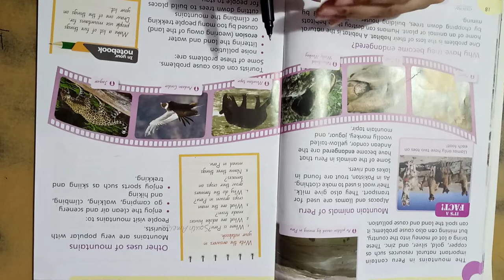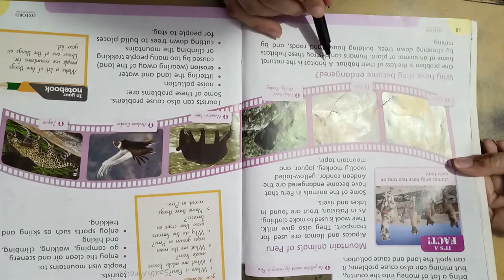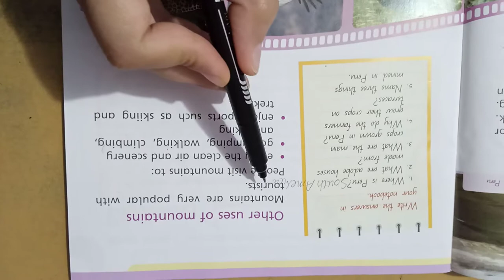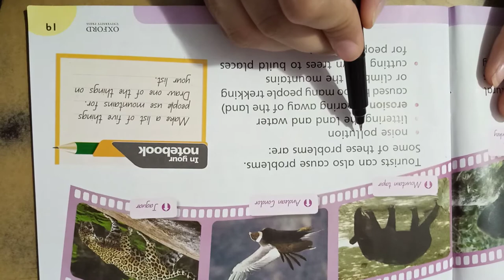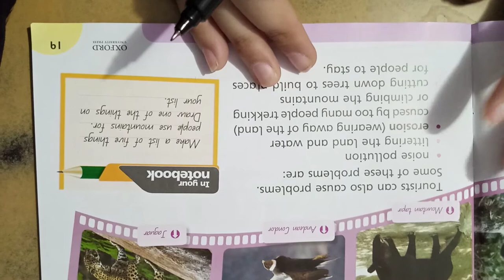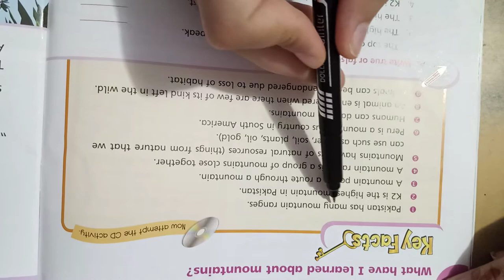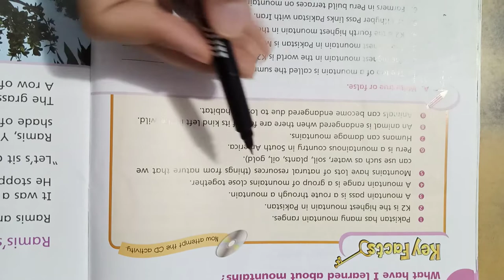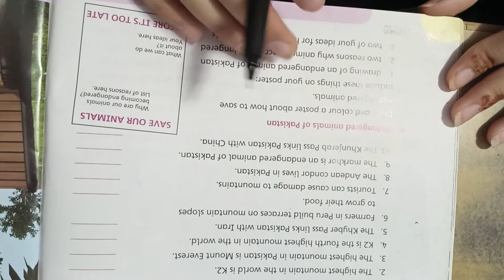Class 3 social studies lecture no 15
Lecture delivered by: Miss Iqra Saleem
Subject: Social studies
Class: 3